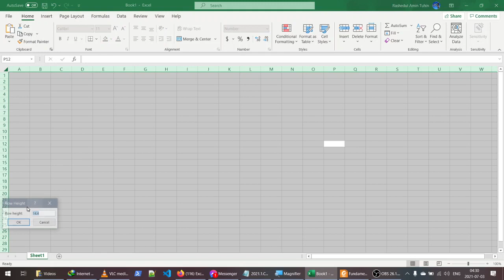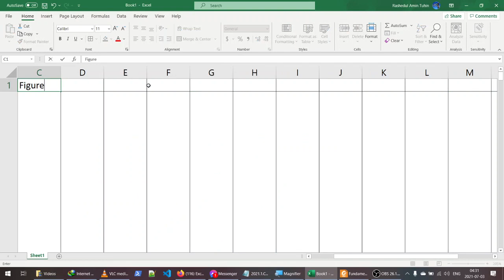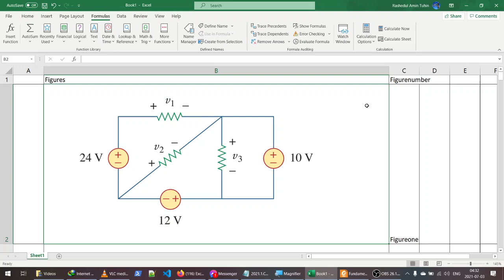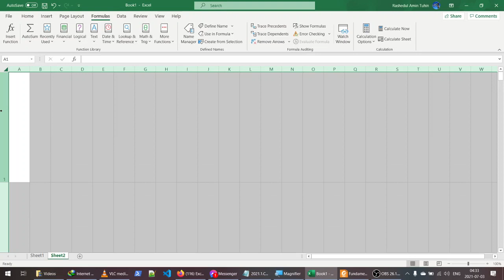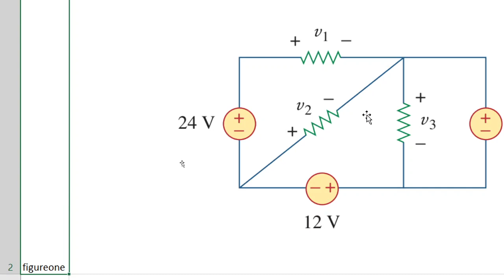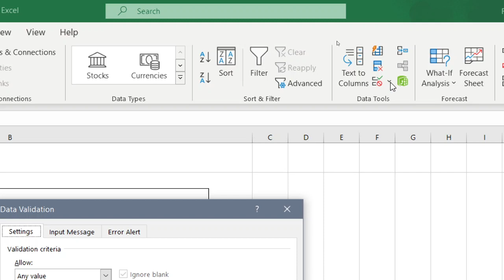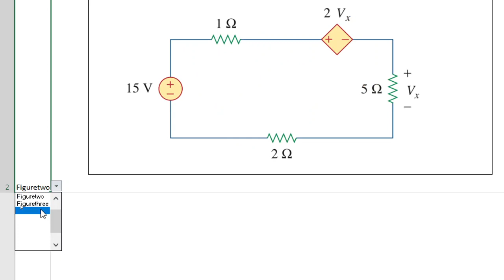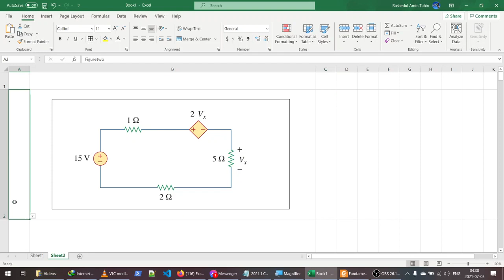How to return pictures in MS Excel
Thanks to Leila for her awesome Excel tutorials.